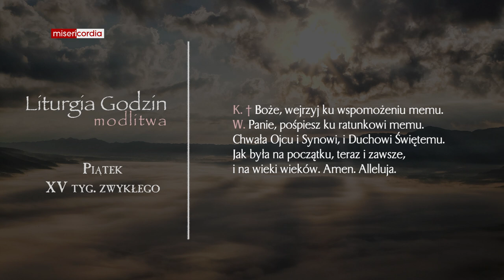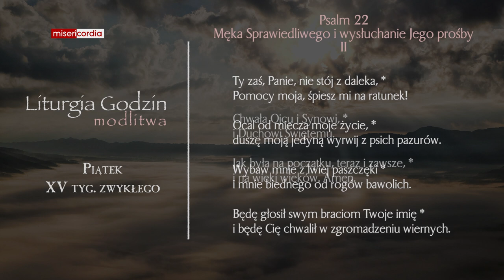Liturgia Godzin | Modlitwa Południowa | Piątek, XV tyg. zwykłego